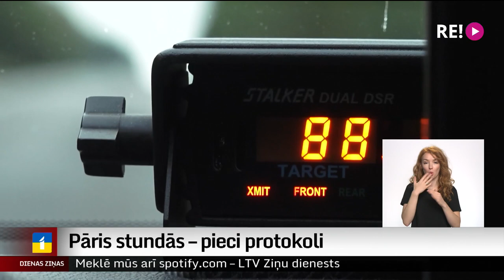Pāris stundās – pieci protokoli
Nederīgi dokumenti, bērna pārvadāšana uz elektroskrejriteņa, nepiesprādzētas drošības jostas un pārsniegts atļautais braukšanas ātrums – tāda ir bilance pāris stundu garam policijas reidam Valmierā un tās apkārtnē. No pagājušās nedēļas rit Eiropas ceļu policijas akcija, kuras mērķis – mazināt satiksmes negadījumus.